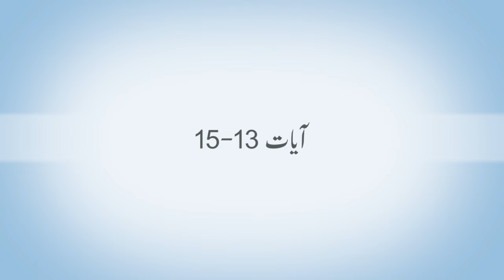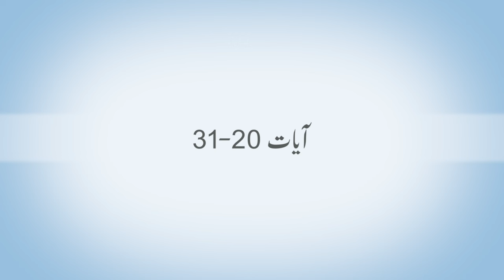Introduction and Summary of Surah e Muhammad (SAW) in Urdu